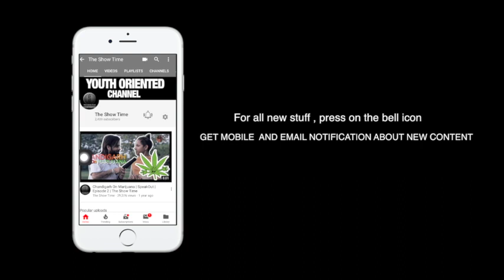Art Of Charity | Focusing on Women Empowerment through paintings | The Show Time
Panchkula Talented Girl Shallu Aggarwal Focusing on Women Empowerment through paintings in Chandigarh

/theshowtime
/ eaawaz